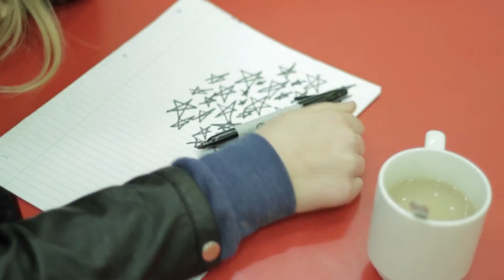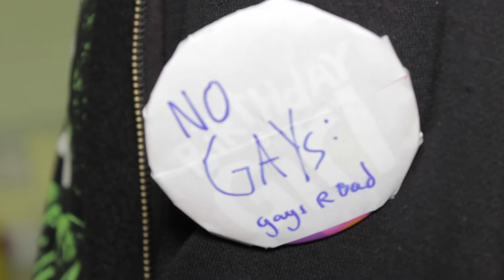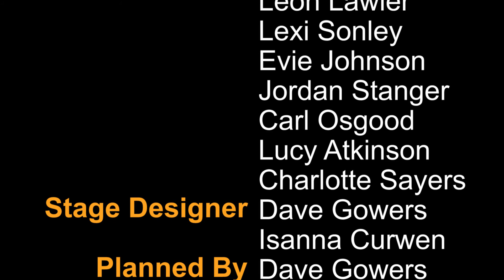CYZ's Got Talent! Full Show | Carlisle Youth Zone | December 2015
Carlisle Youth Zone hosted a talent show, in which members of our clubs performed on Saturday 19th December 2015 in Carlisle Youth Zone.

Despite substantial damage to the ground floor area caused by flooding, we managed to pull it off!

Here you can see exactly what our audience saw on the day!

Keep on reading for an act list and skip times!

Carlisle Youth Zone is a Modern, Fun and Exciting environment for young people, aged 7 - 21*. We aim to provide Somewhere to go, Someone to talk to, Something to do, Somewhere to belong.

Act List:
1 - Arts Award Film (SNR) - "The Night Of The Witch" - Starts 00:05
2 - Rachel Ivison (JNR) - Singing - "Our Song" (Taylor Swift) - Starts 03:44
3 - Leon Lawler (SNR) - Dancing - "What Do You Mean?" (Justin Bieber) - Starts 07:13
4 - Lexi Sonley and Evie Johnson (JNR) - Singing - "Black Magic" (Little Mix) - Starts 10:39
4 - Arts Award Film (SNR) - "Cooler Than Meme" - Starts 14:15
5 - Jordan Stanger (SNR) - Basketball Tricks - Starts 18:09
6 - Lucy Atkinson (SNR) - Singing / Playing Piano - "Life On Mars" (David Bowie) - Starts 23:00
7 - Final Announcements / Thanks - Starts 26:16
8 - Pictures - Starts 28:55
9 - Closing Credits - Starts 29:16

/**/ Due to technical limitations, unfortunately some acts have been omitted from this video. We apologize for this \**\

With Special Thanks to Nathan Clark of Maddison Entertainment Mobile Disco and Karaoke, Carlisle for providing the sound and stage lighting.

*25 for those with disabilities